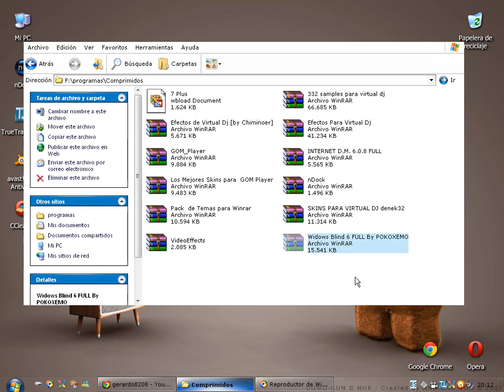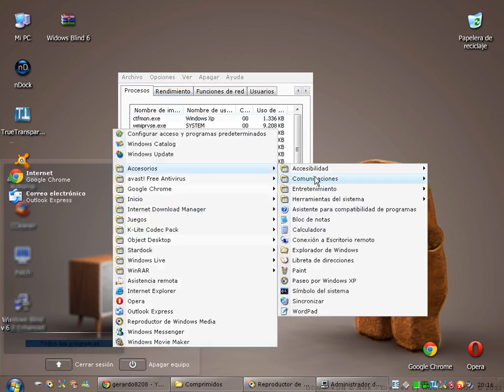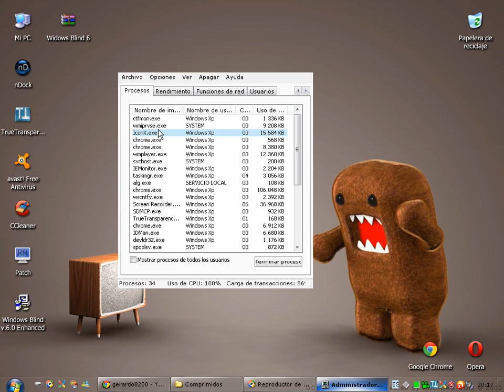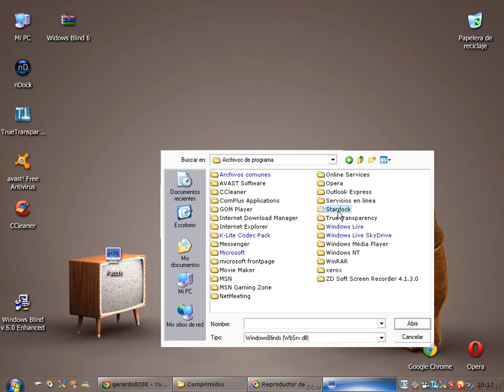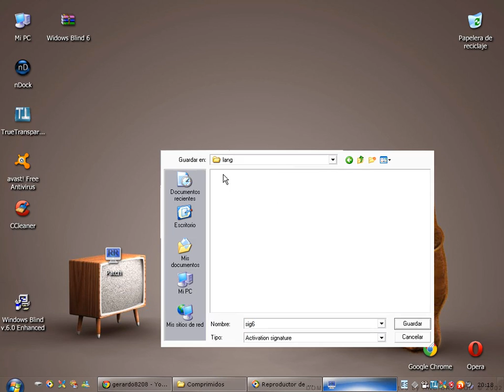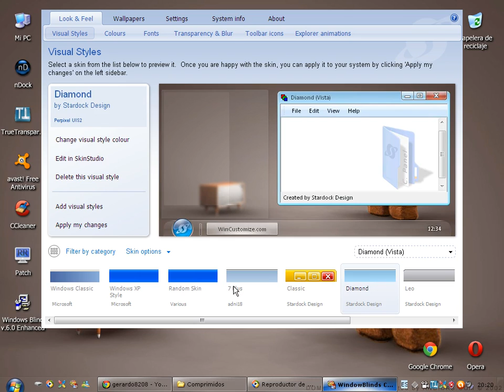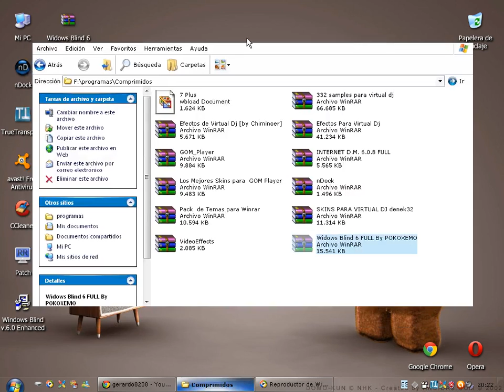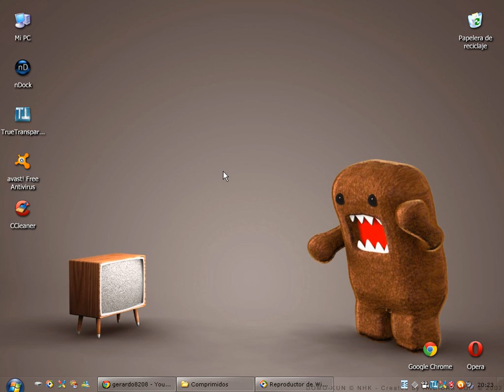tema glass para windows xp